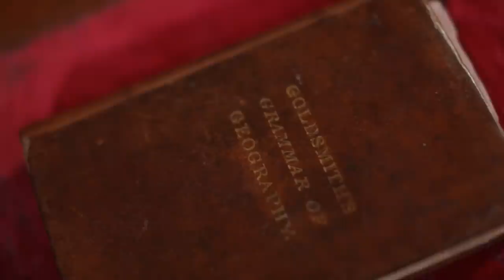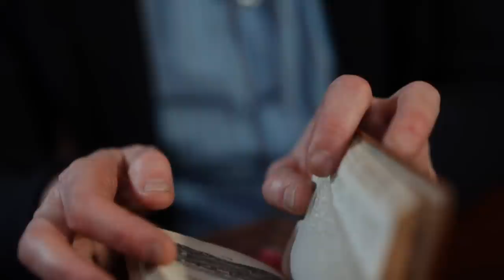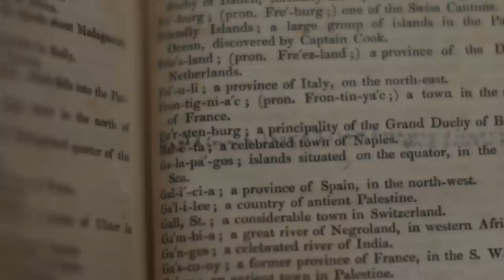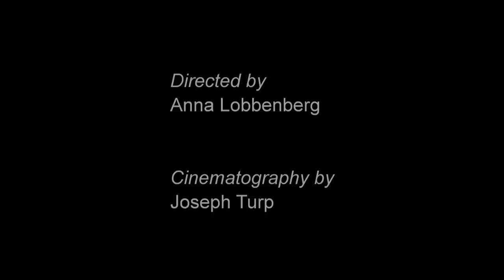Wuthering Heights: Fantasy and realism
Professor John Bowen considers Emily Brontë's combination of fantasy and reality in Wuthering Heights and the way in which fairy tale and Gothic elements 'haunt the edges' of the novel. Filmed at the Brontë Parsonage, Haworth.

Explore more films, together with thousands of Victorian and Romantic literary treasures, at the British Library's Discovering Literature